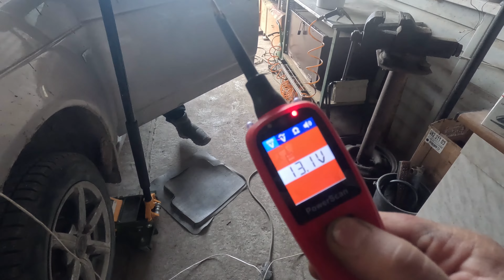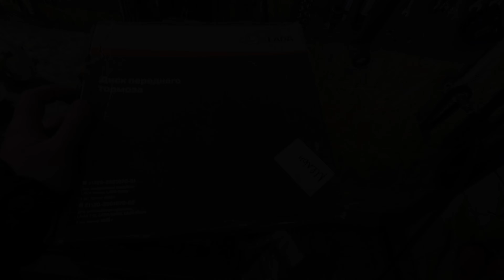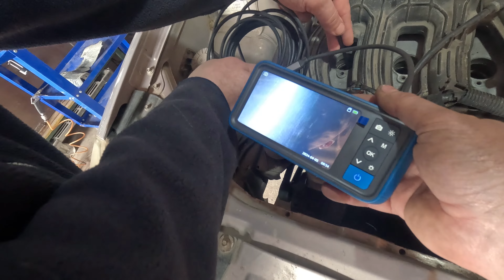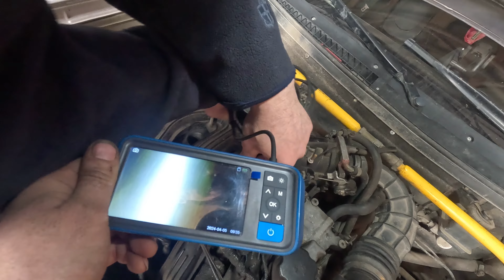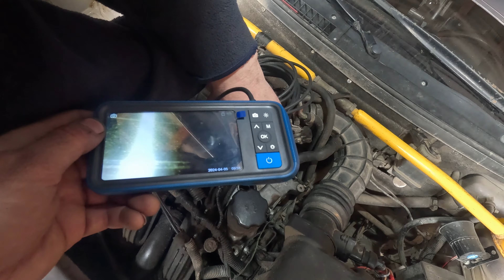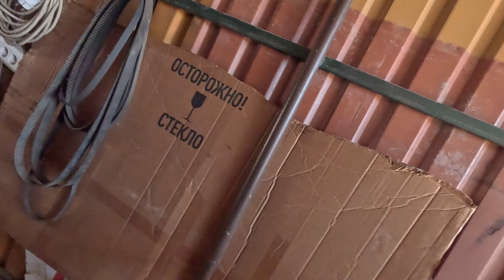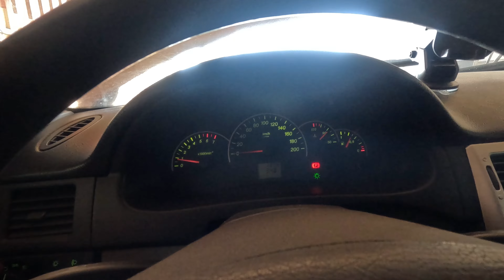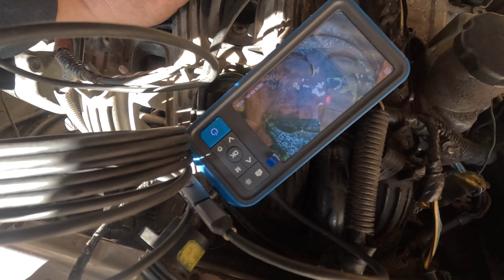LADA Priora много ремонта, плюс раскаксовка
Ремонт и диагностика авто в Волгоградской области!!!